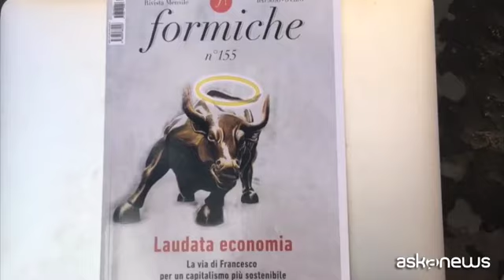Laudata economia, fede impresa e politica ai tempi del Covid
Roma, 15 ott. (askanews) - Etica ed economia, fratellanza e Mediterraneo, ambiente e sostenibilità. Temi disparati che con la pandemia si sono mostrati quanto mai intrecciati. A discuterne, in un convegno promosso a Roma dalla rivista Formiche, esponenti della politica, dell'economia, della Chiesa.
Monsignor Vincenzo Paglia, presidente della Pontificia accademia per la vita: "Si tratta di ricapire come l'economia debba essere al servizio dello sviluppo di tutti, non è più possibile uno sviluppo che crei disuguaglianze così enormi da creare uno squilibrio che porta ai conflitti e alla guerra".
Il titolo dell'evento, "Laudata economia", richiama la prima enciclica di Papa Francesco, Laudato si', e la recente nuova enciclica di Jorge Mario Bergoglio, "Fratelli tutti", ha attraversato i discorsi di molti interventi. Il ministro Francesco Boccia ha inviato un saluto video, sul palco sono intervenuti Luca Ruini, presidente del Conai, e Massimo Bruno, responsabile Sostenibilità e Affari Istituzionali di Enel Italia, padre Stefano del Bove della Gregoriana. Prospettive diverse, unite dalla consapevolezza che economia, etica e politica, al tempo del covid, non possono non interagire.
Padre Antonio Spadaro, direttore della Civiltà cattolica: "Il tema dell'economia è importante perché sta rischiando di diventare la guida per le scelte politiche, invece la politica deve riprendere in mano la guida, dare le indicazioni perché il mondo possa andare avanti, soprattutto in questo tempo di crisi con il covid".
Il pomeriggio di confronto è culminato con l'incontro tra padre Spadaro e Luigi Di Maio. Il ministro degli Esteri ha fatto proprio l'appello di Papa Francesco al multilateralismo, una visione spirituale ma anche politica. Ancora Spadaro osserva: "Di fatto il tema della fratellanza è un tema di rilevanza politica perché Francesco ha avuto il coraggio di dare una visione complessiva dei rapporti internazionali, sottolineando che non è più possibile andare avanti per dialoghi bilaterali, ma bisogna sempre affrontare le grandi questioni del mondo da un punto di vista multilaterali, perché il rischio è che i grandi paesi si mettano d'accordo con i piccoli paesi per sfruttarli. C'è un'orizzonte, c'è una visione dell'umanità che è contenuta in questa enciclica che dà delle indicaizoni di metodo, senza entrare direttamente in oopzioni politiche, ma dà delle indicazioni di metodo su come andare avanti".